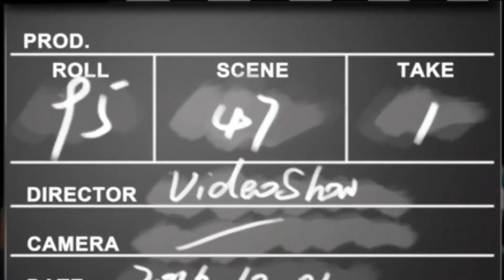KÖPEKLERLE BULUŞMA VE YÜRÜYÜŞ (HAYVANLARA ZULÜM DEĞİL MERHAMET GÖSTERELİM)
HAYVANLARA YAPILAN ZULÜMÜ KINIYORUM ONLARDA CANLI VE BİZLERE İHTİYAÇLARI VAR LÜTFEN MERHAMETLİ OLALIM.